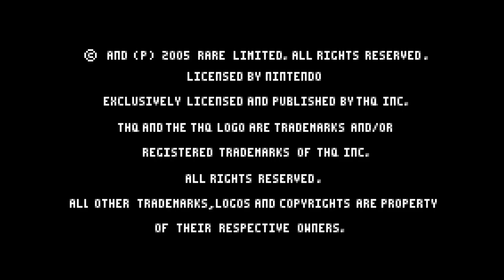Banjo-Pilot [Blind] #1 | Oh, It's a Racing Game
This might be my blindest-blind LP ever.

Have a highlight within this video to suggest for the "Best Of" video that will be made each month?
Leave a comment time stamping said moment on this video!

Example: MO: 05:23 - 05:47